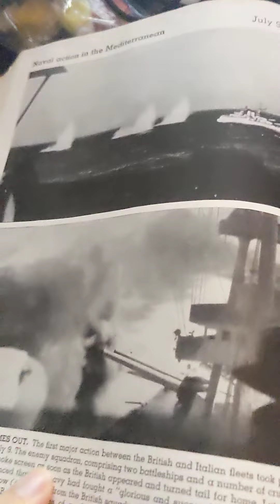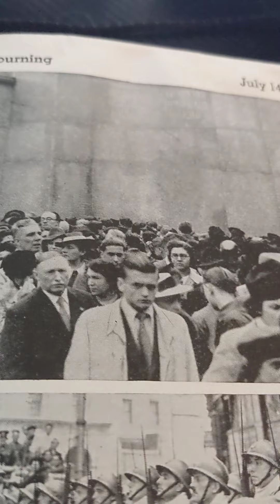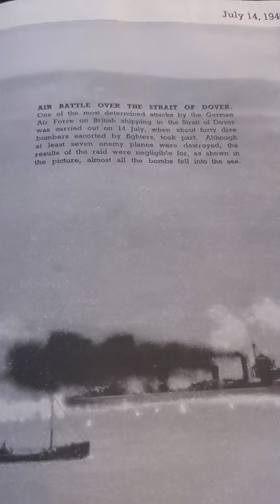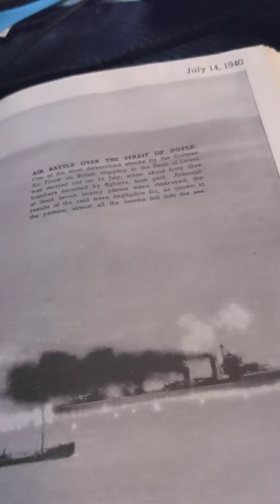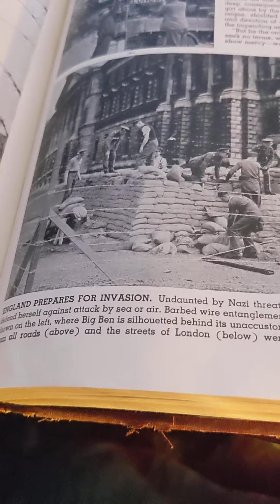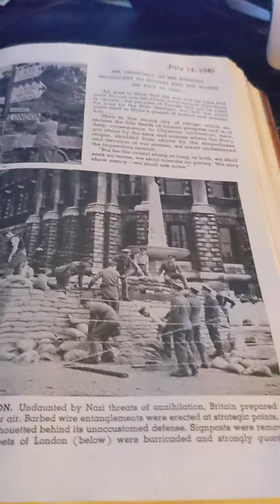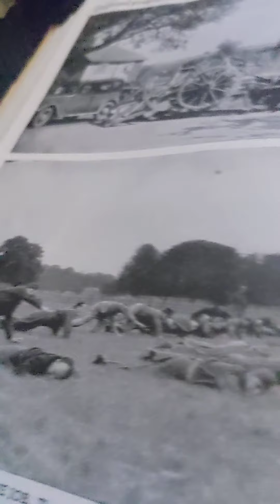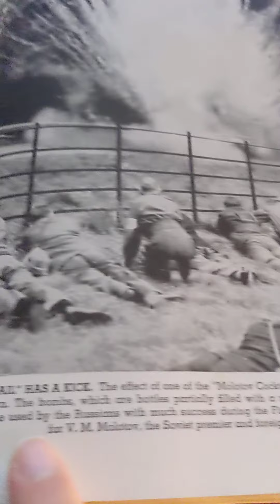A Pictorial History of the Second World War (Part 38)